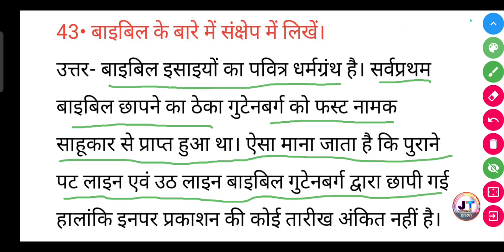बाइबिल के बारे में संक्षेप में लिखें? | Bible ke bare mein sankshep mein likhen